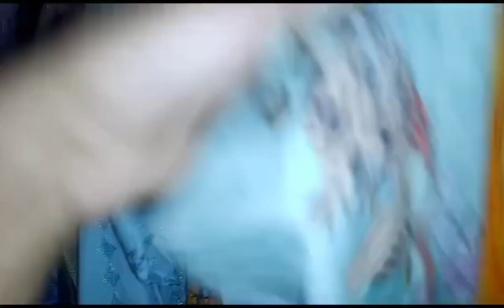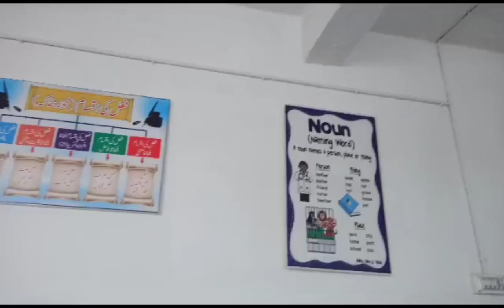How i celebrate 14 august|14 august with beautiful weather|classroom decor |get ideas for wall decor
hello ,welcome back to an other vlog ,with happpiness.hope so you like my video.
14 august 2023
14 august celebrations
14 august celebration preparation
14 august celebration live
14 august celebration lahore
14 august independence day
preparations of 14 august
14 august status
14 august flag
14 august speech
wall decor
easy class room decoration ideas
room decor
class room decoration
class room decorating ideas
wall decor ideas
wall decor diy ideas
walls decor ideas
class room rules
wall decor crafts
class decoration ideas
plate wall decor diy
home decor ideas
wall decoration
school wall decoration
paper wall decor diy
cardboard wall decor
diy wall hanging decor